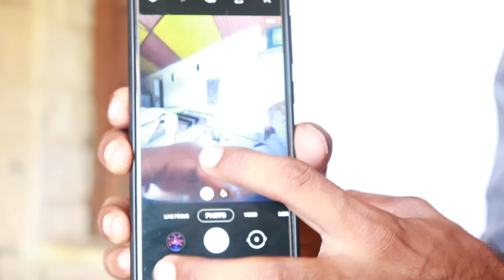Science Experiments With Plasma ball in Hindi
What is plasma ball in hindi how plasma ball works in hindi

plasma ball buy link Amazon

The plaza ball looks very beautiful and looks like a magic ball, it can be made with fun tricks like magical tricks and this ball makes the plaza and this ball makes high vaults and has some gases

My accessories 🎥

 to duplicate, re-create, or perform the same or similar stunts and tricks at home, as personal injury or property damage may result.
. Indian Experiments .

Thx for watching keep supporting 👍

First Time Sperm In Microscope in India 🇮🇳 Very Special Video by Indian Experiments

दही का बैक्टीरिया अब देख ही लो 😮 Curd Bacteria Moving microscope view

गैस सिलेंडर पर मारी गोली Gun Vs LPG Gas Cylinder Will it Survive ?

Dropping LPG Gas Cylinder From Water box 120 Feet height Shocking Result 😳